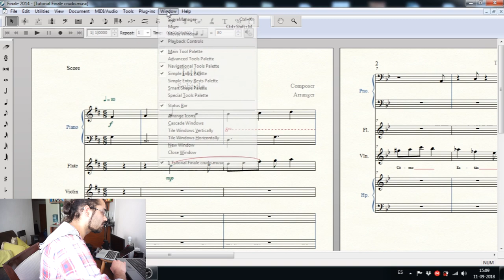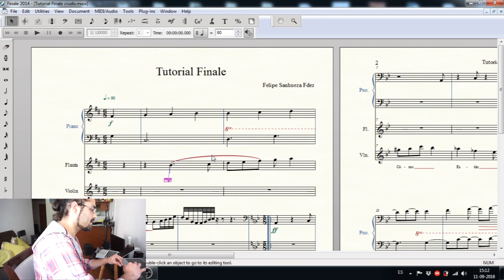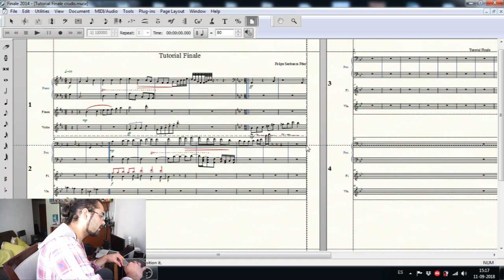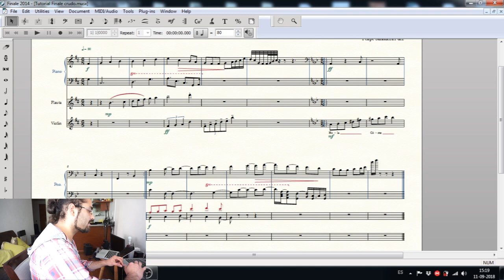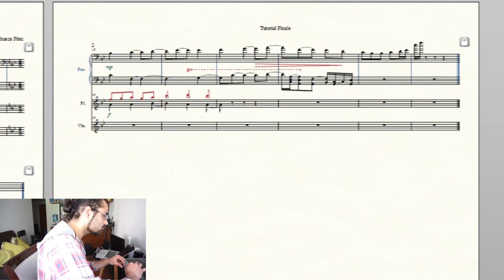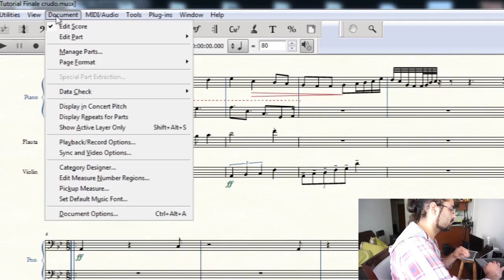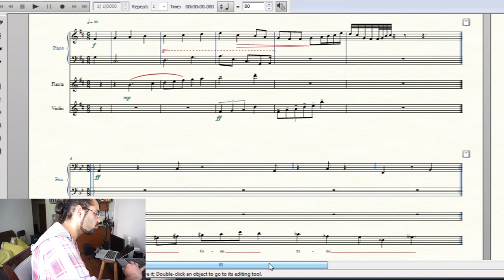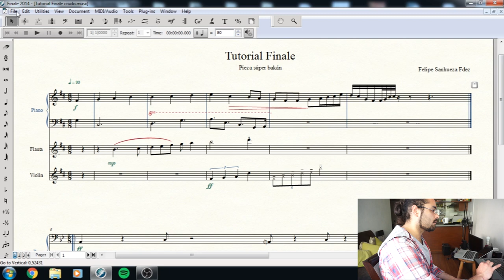🎼 TUTORIAL FINALE (Parte 3/3) | Ordenar las partituras para imprimir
Índice Parte 3
00:59 - Información de título y autor (File Info)
01:42 - Editar instrumentos (ScoreManager)
02:45 - Mover elementos y elementos ocultos
03:50 - Cambiar entre partitura vertical y horizontal (Page Layout Tool)
04:43 - Mover sistemas
05:15 - Cambiar tamaño de sistemas (Resize Page)
07:37 - Cambiar cantidad de compases por sistema (Fit Measure)
11:26 - Herramienta de texto
12:12 - Eliminar cambios de metro/armadura/llave de cortesía
14:27 - Cambiar barras de separación entre compases
15:20 - Personalizar notas (Special Tools)
17:25 - Añadir alteraciones de cortesía
18:01 - Exportar en PDF

En la Parte 1 puedes encontrar:
01 - Crear partitura nueva
02 - En la partitura
03 - Escribir notas (Simple Entry Tool)
04 - Escribir notas (Speedy Entry Tool)
05 - Modos de reproducción
06 - Agregar compás de alzar
07 - Seleccionar, copiar y pegar
08 - Modos de visualización
09 - Agregar nuevos compases
10 - Agregar dinámicas e indicaciones
11 - Agregar articulaciones

En la parte 2 puedes encontrar:
01 - Tresillos, quintillos, etc.
02 - Correcciones en Studio View
03 - Articulaciones
04 - Playback Settings
05 - Cambiar metro
06 - Cambiar tonalidad
07 - Cambiar registro del instrumento
08 - Escribir silencios
09 - Ligados
10 - Repeticiones
11 - Añadir lyrics
12 - Añadir alteraciones
13 - Añadir instrumentos y modificar el orden
14 - Escribir acordes
15 - Voces y capas
16 - Revisión
17 - Guardar y exportar
18 - Fin

En la Parte 4 puedes encontrar:
Preguntas Frecuentes:
0:14 - Speedy Entry Tool sólo escribe silencios
0:56 - Independizar la tonalidad y el metro de un solo instrumento
3:36 - Cómo esconder sistemas completos de silencio
5:03 - Crear partes por cada instrumento